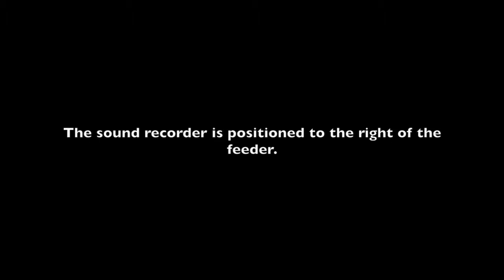Brushtail possums on 27 March 2015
You can hear the possums eating.